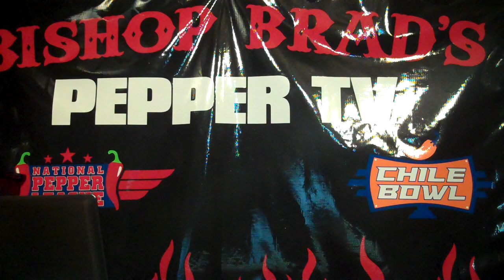#9 1st Man Dies of Marijuana By DUMBASS OF THE WEEK